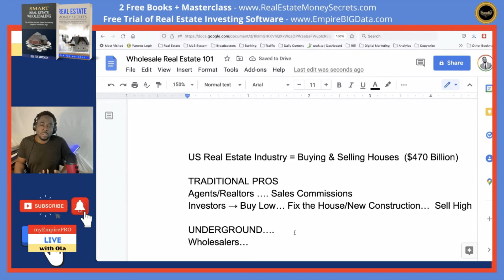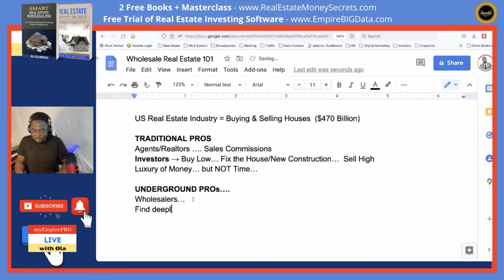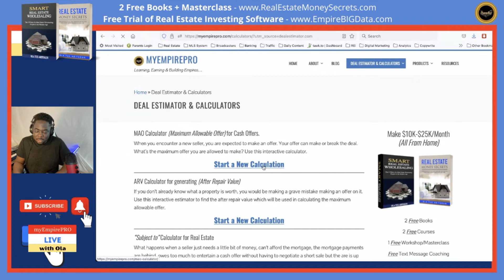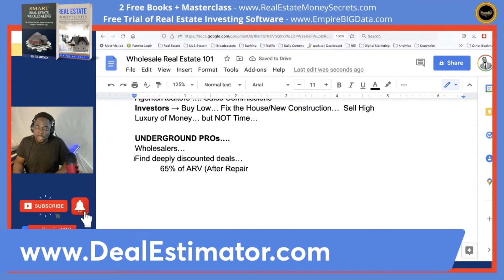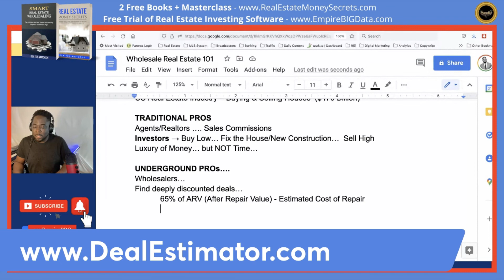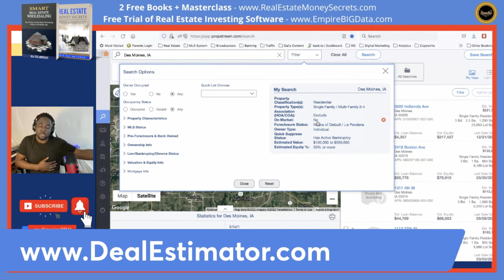Luxury of TIME vs MONEY📍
📍 2 FREE BOOKS DOWNLOAD + MASTERCLASS

OLA Tux Abitogun is the CEO of myEmpirePRO , A full blown results oriented entrepreneurial training platform for real estate, digital and lifestyle entrepreneurs.